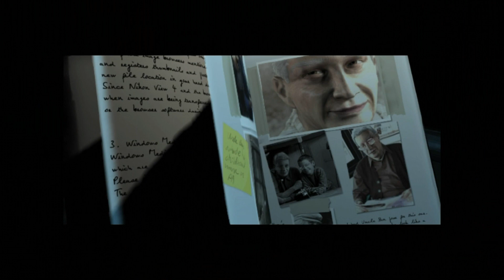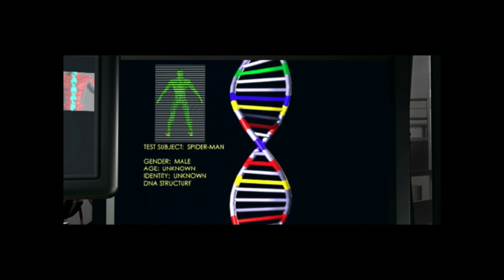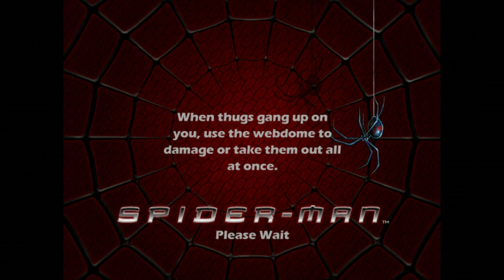Spider-Man 1 Part 1